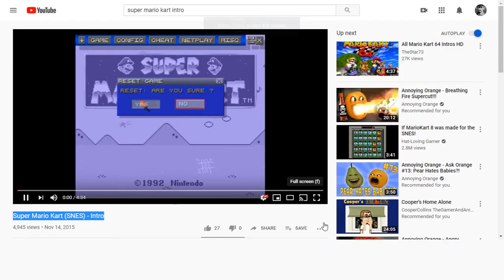Super Mario Kart Intro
I'm back on uploading after being inactive for 3 weeks so enjoy Mario Kart